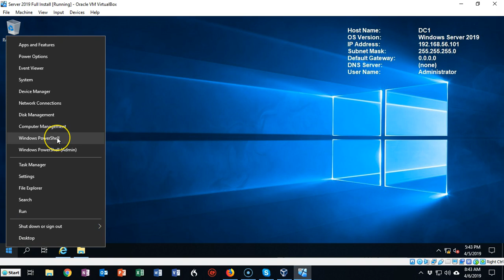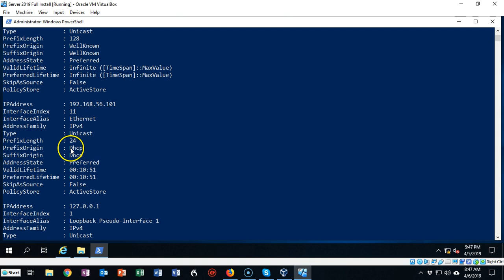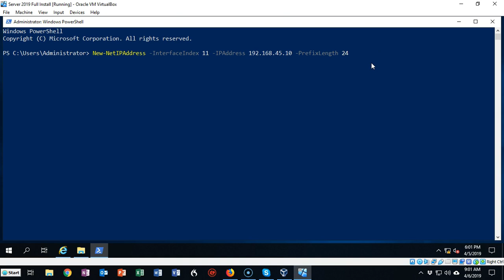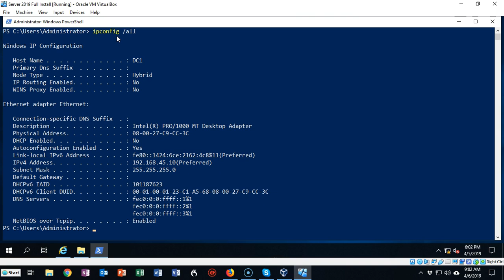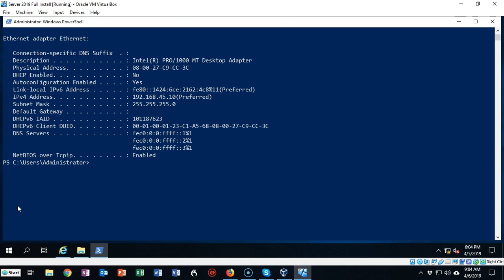Assign a Static IP address Using PowerShell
Online Training videos for Server 2012, Linux, Offensive Hacking and more. Full course with video tutorials and step-by-step labs available on Udemy and other learning sites.